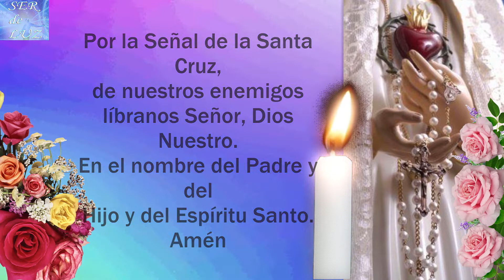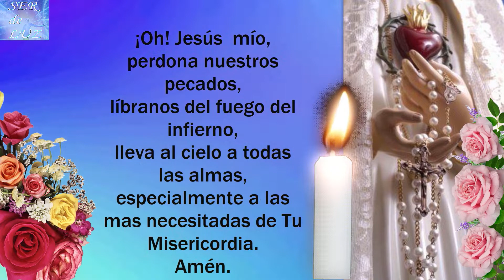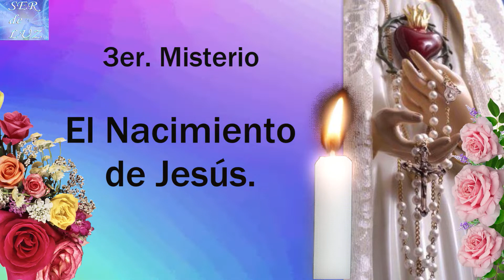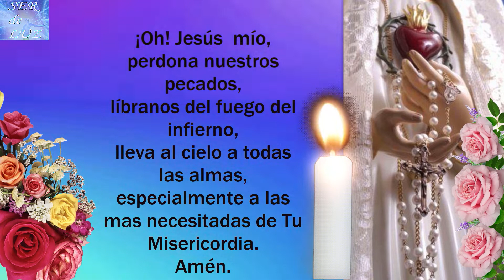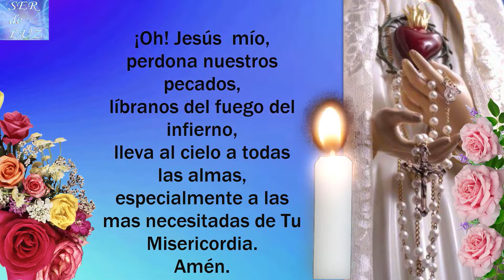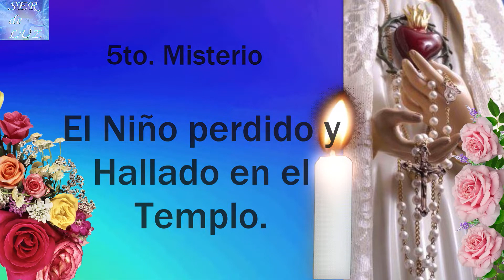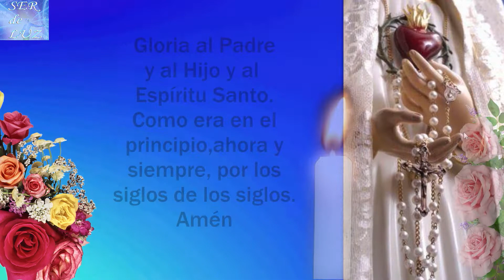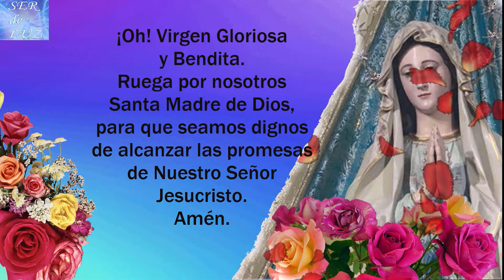SANTO ROSARIO ORACIÓN + BENDECIDA SÁBADO 1 DE OCTUBRE DE 2022💝 MISTERIOS GOZOSOS🌹💖🌹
SANTO ROSARIO CORTO DE HOY SÁBADO 1 DE OCTUBRE DE 2022💝 MISTERIOS GOZOSOS🌹💖🌹 Virgen  María Reina de La Paz🌹 Gospa 💖

Misterios Luminosos
# Rosario Gloriosos
Rosario Gozosos
Misterios Gozosos
Santo Rosario Dolorosos
Misterios Dolorosos